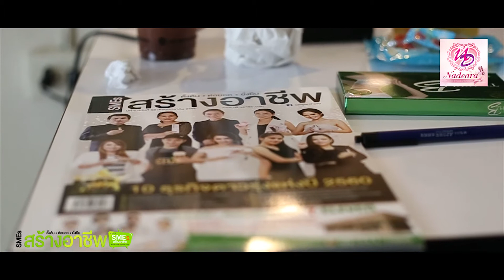Nadeara SMEsสร้างอาชีพ Magazine